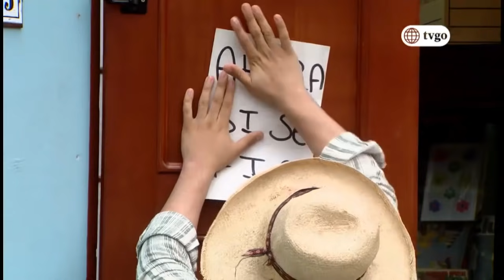De Vuelta al Barrio 10/08/2017 - Cap 68 - 3/5